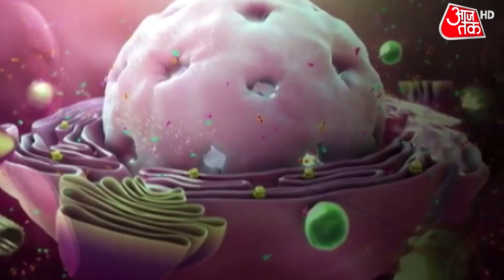Vadodara: Corona के निशाने पर नवजात, 15 दिन के जुड़वां बच्चे संक्रमित | Coronavirus News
क्या कोरोना की दूसरी लहर का कहर नौजवानों और बच्चों पर टूट रहा है. वडोदरा में नवजात बच्चे कोरोना से संक्रमित पाए गए तो देशभर में कम उम्र के नौजवानों भी संक्रमित हो रहे हैं। आखिर कोरोना की बदली चाल का मतलब क्या है।